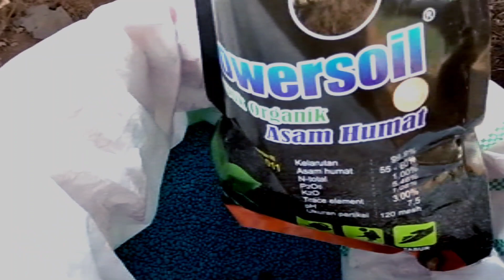METODE MAS UDIN 35 HST PUPUK NPK 16 + ASAM HUMAT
pemupukan NPK 16 + asam humat metode mas Udin sugguh luar biasa ..